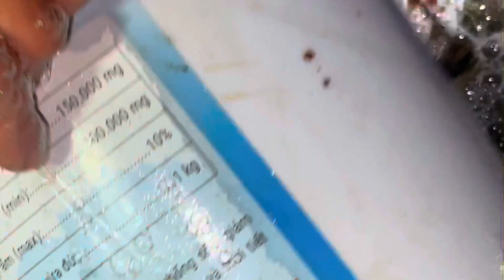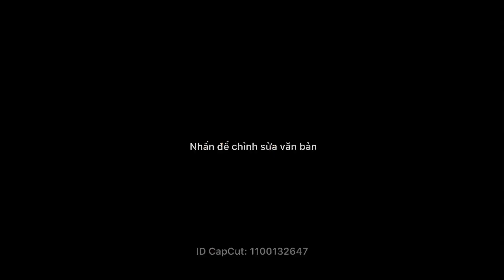Chia sẻ thành quả sau ba tháng quá tuyệt vời @minhtranvlog@chíaenuoitomthanhcong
Chia sẻ qua sao ba tháng nhận được rực rỡ
2 anh em mình chia sẻ và cùng giao lưu học hỏi cùng co chu anh chị em trong quá trình nuôi tôm từ nhỏ đến lớn để đưa đến thành công và hiệu quả nhất ủng hộ đăng ký kênh giúp anh em mình có nhiều dong lực hơn nữa ạ
Quản cáo lh Sđt Zalo Facebook